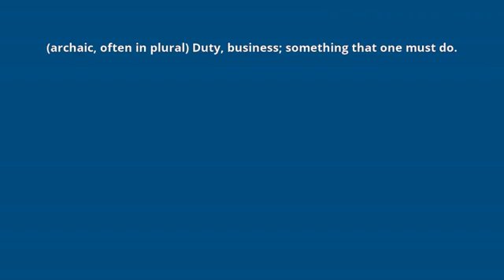what is the meaning of devoir